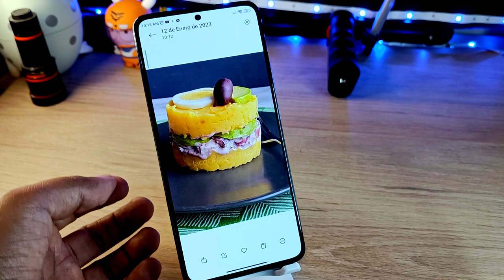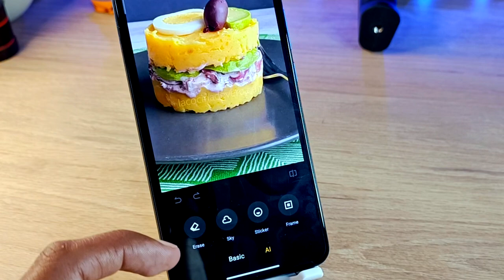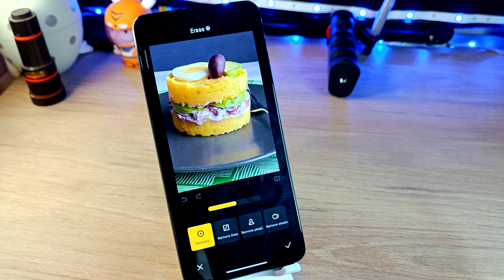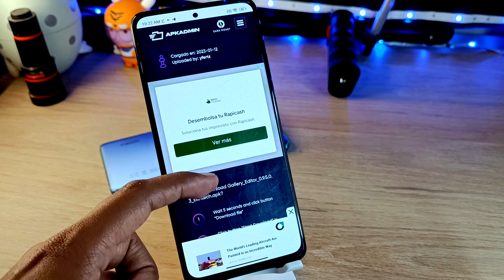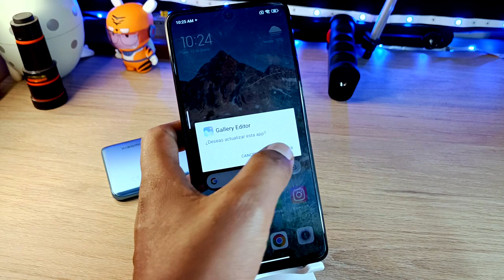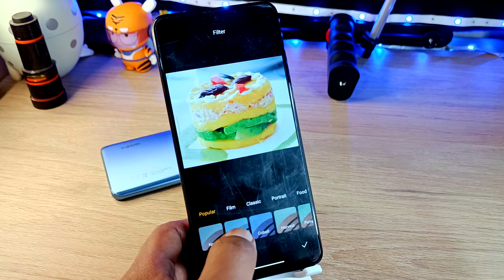Nuevas Funciones de Miui 14 en tu GALERÍA - Actualiza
Agrega nuevas funciones a tu app de Galería actualizando el Editor recuerda que aquí tendrás el Link Directo para que puedas probar las nuevas características